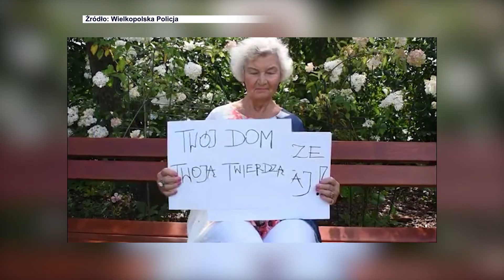Seniorzy coraz częściej ofiarą oszustw